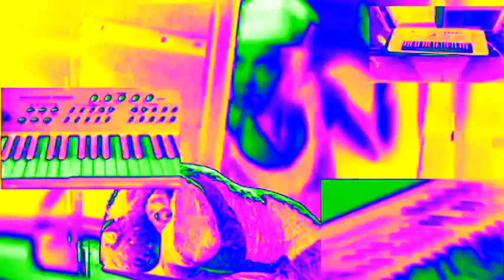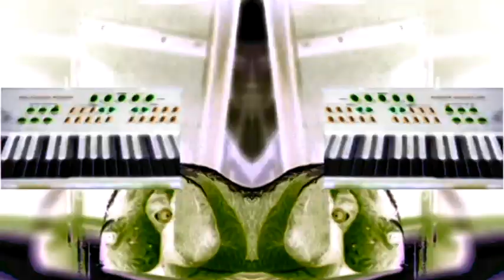Preview 2 Funny 4.3 Effects (Sponsored By Ecuavisa Csupo Effects)